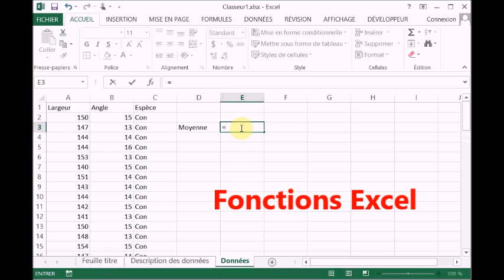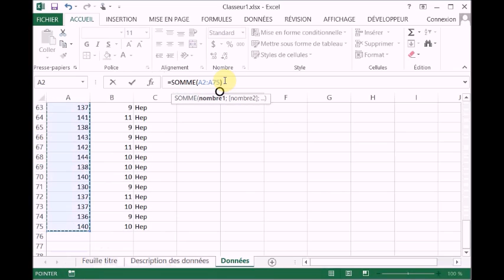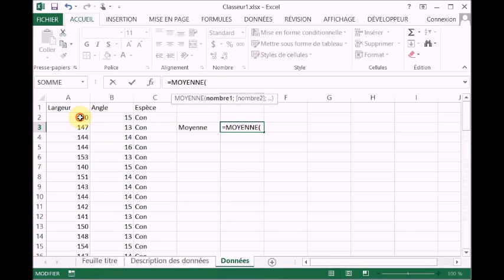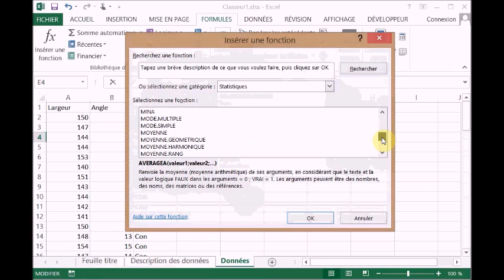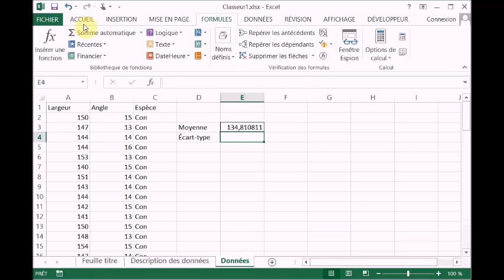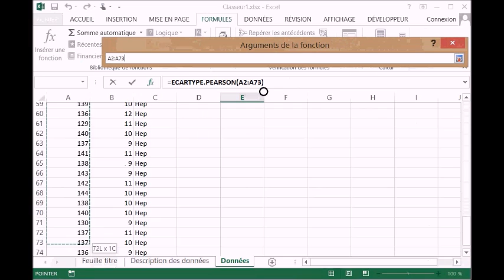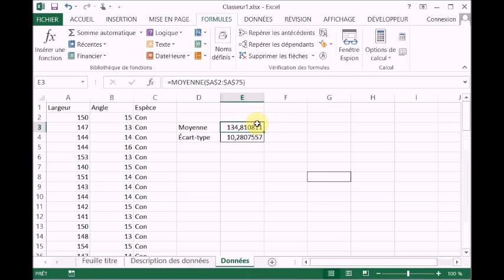Excel - Les fonctions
Comment utiliser les fonctions Excel dans des formules